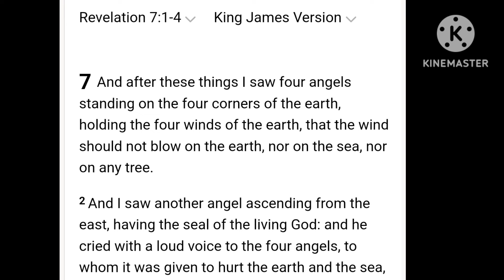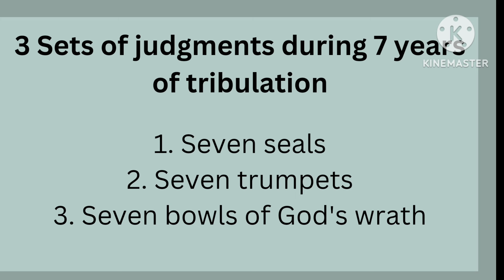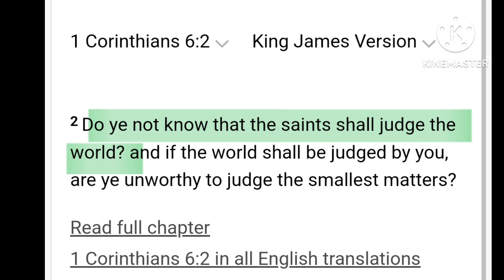THE SEALING OF THE 144000 AND HOW THEY WILL BE OPERATING!